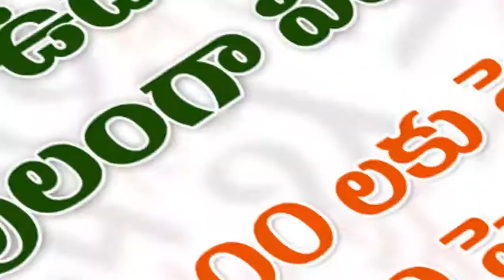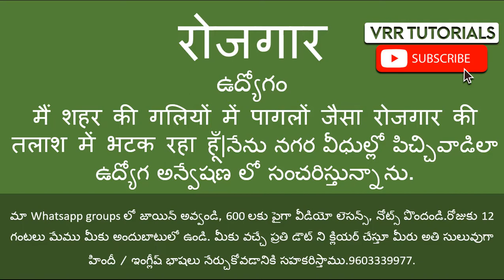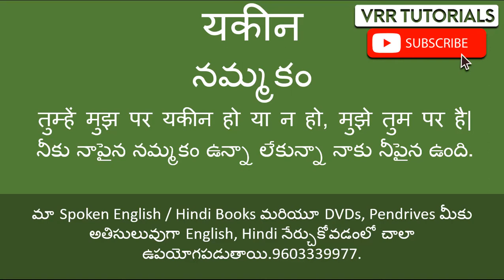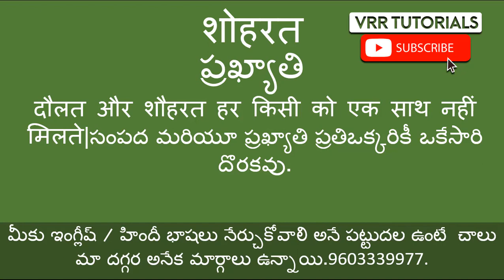Hindi Vocabulary Through Telugu part 81 | Spoken Hindi Through Telugu | Spoken Hindi in Telugu